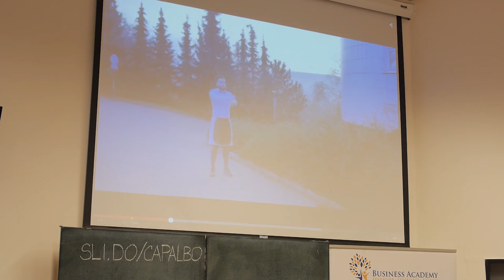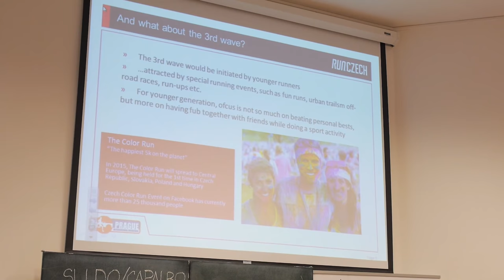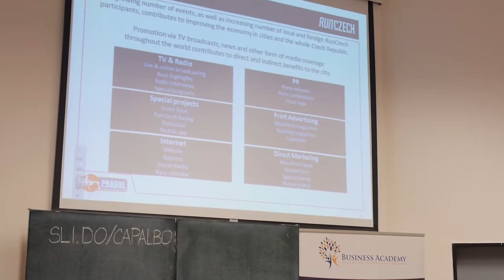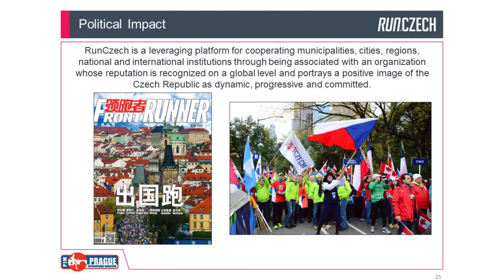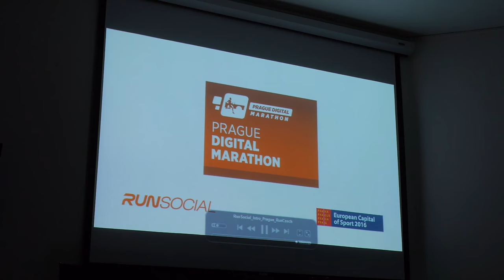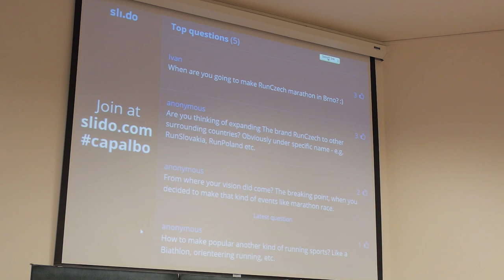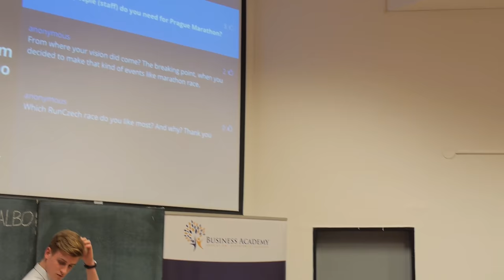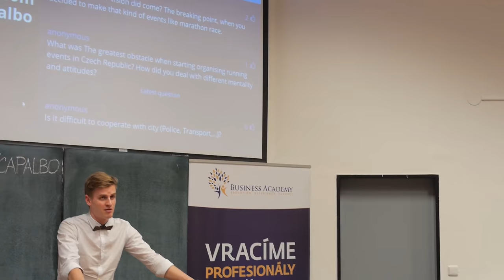Carlo Capalbo - "O běhu za světovým úspěchem"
V záznamu z přednášky "O běhu za světovým úspěchem" ti Carlo Capalbo přiblíží zákulisní informace z organizování nejlepších světových běžeckých akcí pod značkou RunCzech. Dozvíš se, jaké to bylo přijít před 20 lety za primátorem Prahy a říct mu: "Chci v Praze udělat maraton podobných rozměrů, jako je třeba v New Yorku." Klikni na PLAY a nech se inspirovat. Carlo totiž nemluvil jen o běhání ;)

Přednášku "O běhu za světovým úspěchem" zorganizovaly studentské spolky Business Academy a Students & Co. Děkujeme všem, kteří mají chuť se vzdělávat nad rámec povinností. Děláte nám radost :)

Kamera a střih: David Malý